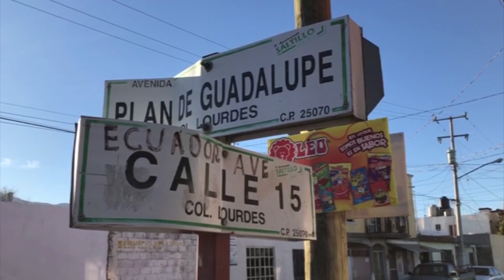Accidente automovilístico con daños materiales menores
Un par de accidentes automovilísticos en distintos puntos de Saltillo, dejó un saldo de daños materiales menores sin personas leonadas.